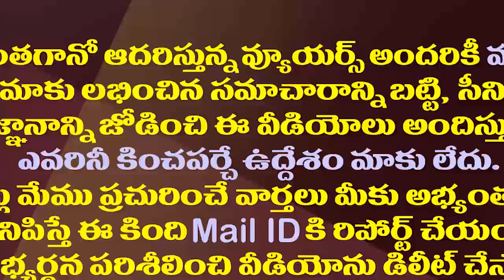హెలికాఫ్టర్ నుంచి గోదావరి వరద చూసిన జగనన్న ఫీలింగ్స్ చూడండి| CM YS Jagan Godavari Floods Aerial View